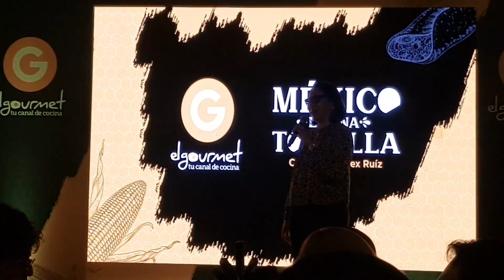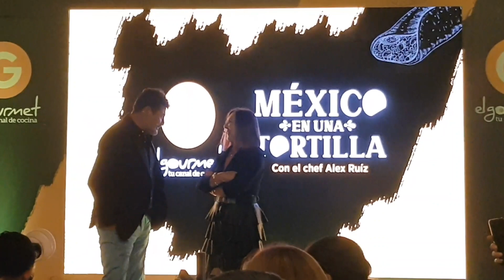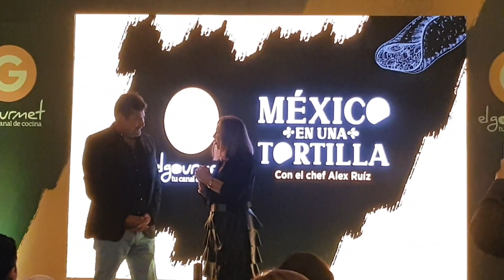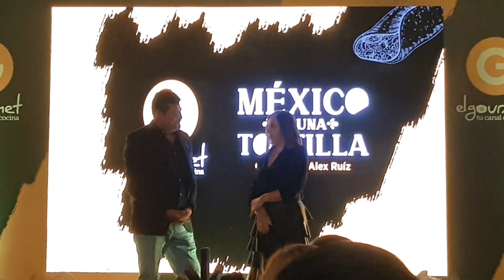MEXICO EN UNA TORTILLA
Presentación de la serie México en una tortilla con el Chef Alex Ruiz que se transmite en el canal de El Gourmet de lunes a viernes a las 18:30 desde el 1 de noviembre.
No se lo pueden perder, recetas deliciosas y fáciles de hacer.